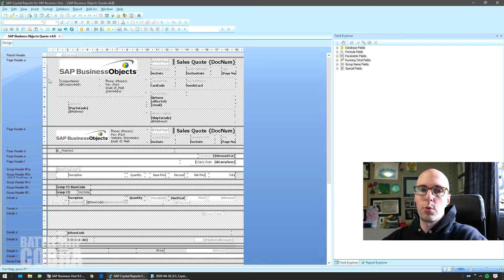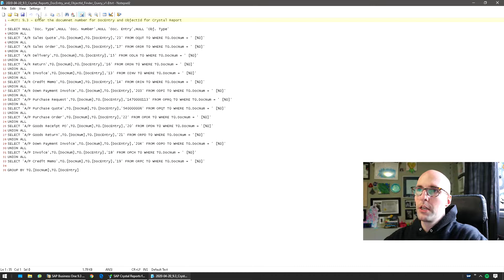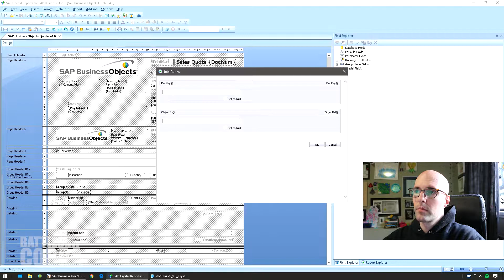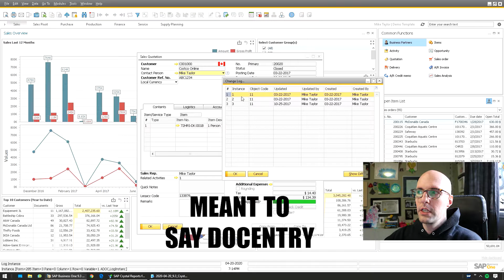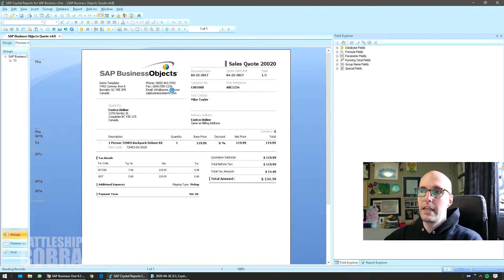Secret DocEntry Finder Trick - SAP Business One: Tips & Tricks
🚨 SQL FOR SAP BUSINESS ONE COURSE NOW AVAILABLE 🚨

🎦 Video Description
When you edit Crystal Reports Layouts for SAP Business One you will need the DocEntry and ObjectId.  This video shows you a secret little trick to finding the DocEntry (Tools / Change Log, then the number there is the DocEntry).

🎉Special thanks for Jan Risbank aka "The SQL Ninja" for adapting the DocEntry / ObjectId finder query into HANA